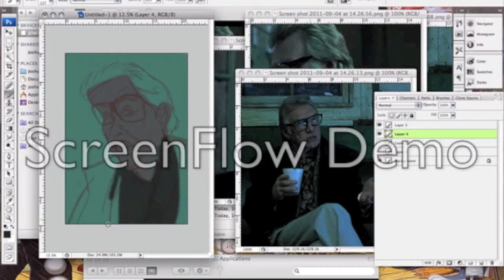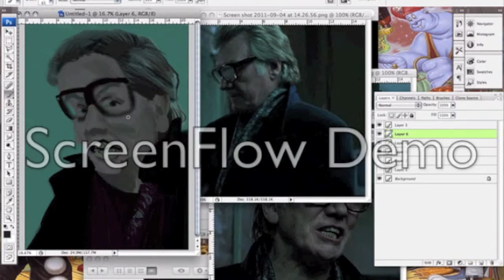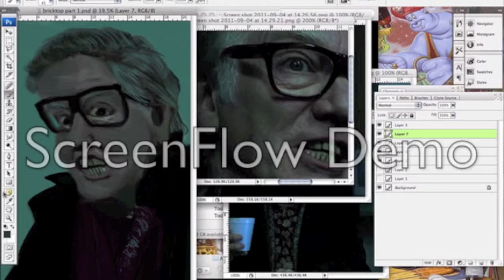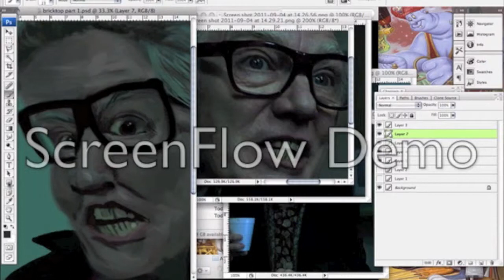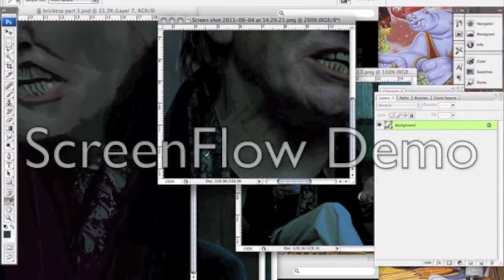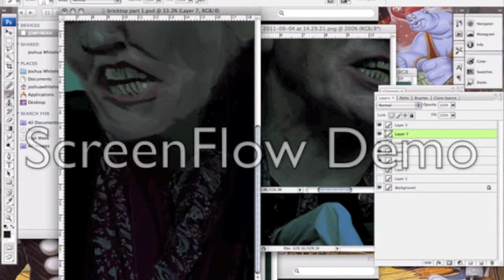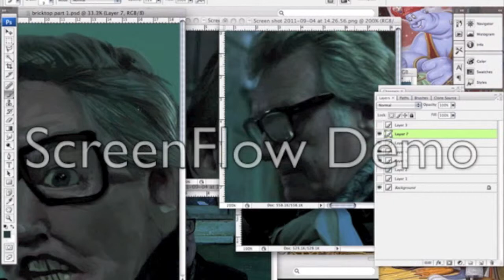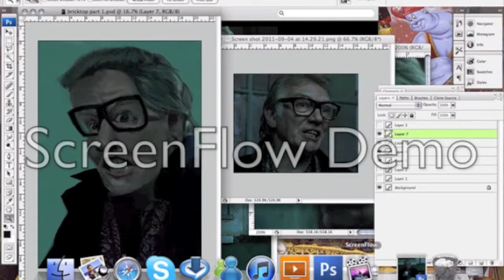Nemesis process part 1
BrickTop

One of the best antagonists you hate to like in a super crime movie directed by Guy Ritchie SNACTH

I consider this a caricature more than a portrait.

Yeah i still have the limited demo watermark version of Screen flow i will get the complete software soon

The music is here just to keep that awkward silence away that i do not like to have in my videos but it sort of fits the characters nature some how.

song Bossfight ~ Reflux 1 from Rayman 3 Hoodlum Havoc is copyrighted to Ubisoft

see more art on